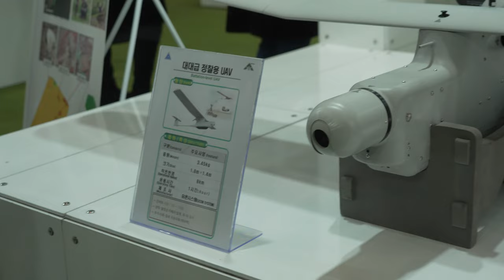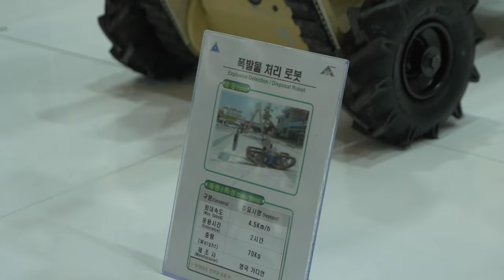드론쇼코리아2023 대한민국육군 20230225